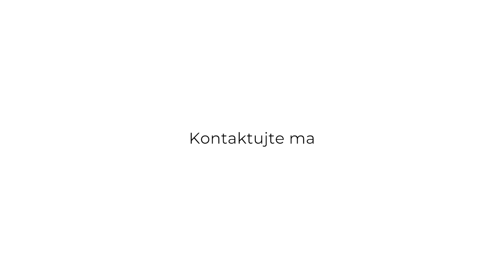Výborná lokalita! Stavebný pozemok, 606,30m2, všetky IS siete na pozemku, Horné Saliby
SaleA váš partner v realitách  ponúka na predaj  stavebný pozemok  pre rodinné domy v Horných Salibách v centre obce.  Plocha: pozemku je 606,30m2 a zastavanosť je 30%.  Pozemok je rovinatý a pripravený na výstavbu rodinného domu.  Na pozemku sa nachádzajú všetky IS siete- vodovod, elektrická prípojka, plynová prípojka a kanalizácia. Na pozemok vedie súkromná prístupová cesta. Obec má dobrú občiansku vybavenosť: obchody, pošta, knižnica, materská a základná škola, telocvičňa, ihrisko, lekáreň, ambulancie praktického lekára a stomatológa, čerpacia stanica atď. Veľkou výhodou obce je termálne kúpalisko.
BA je 55 km,  GA 8 km. Cena 0 €. Oplatí sa vidieť!